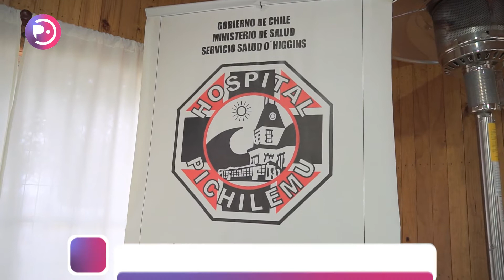Hospital de Pichilemu solicita financiamiento al Consejo Regional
En la visita de los CORES a Pichilemu, el Hospital tuvo una reunión con los representantes regionales para solicitar nueva inversión en equipos médicos. El director Francisco Roa explicó las necesidades que requieren financiamiento para poder mejorar la atención de la comunidad. Asimismo, consejeros regionales cuentan cuáles serán los siguientes pasos para poder hacer realidad esta solicitud.